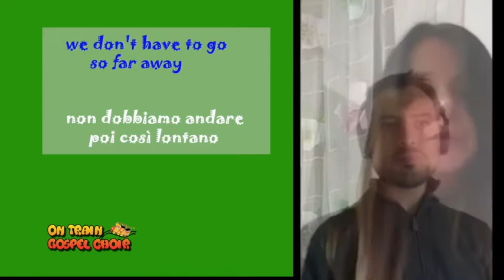On Train Gospel Choir - UNITY (Virtual Choir)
Il brano è inserito nel  concerto di Pasqua 2021, trasmesso sul nostro canale youtube in première il 4 aprile 2021 alle 21:30